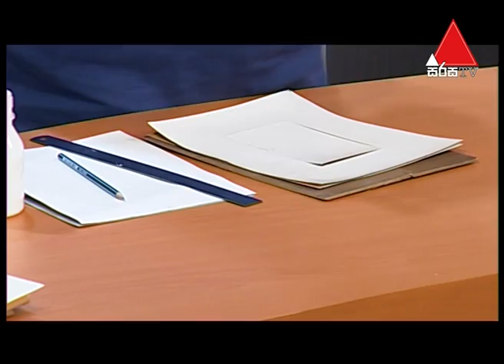Liyathambara (ලියතඹරා) | Sirasa TV | 18th March 2019